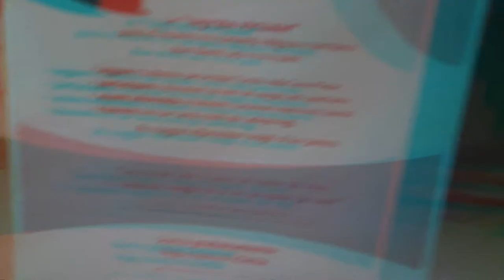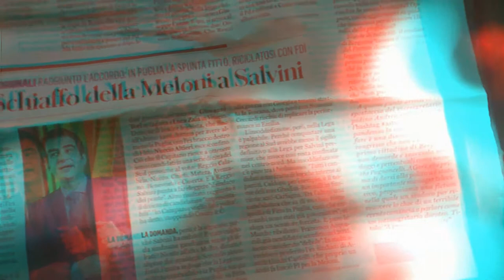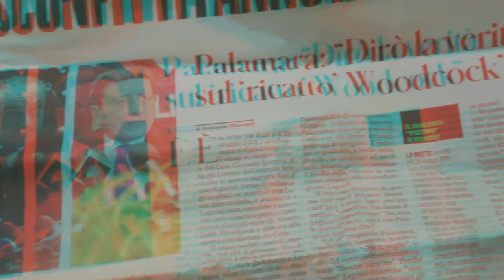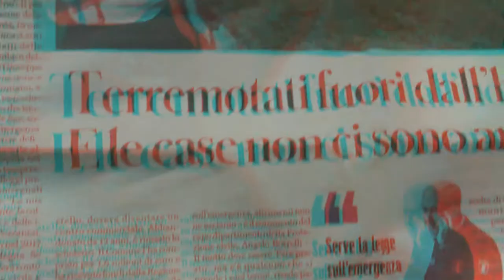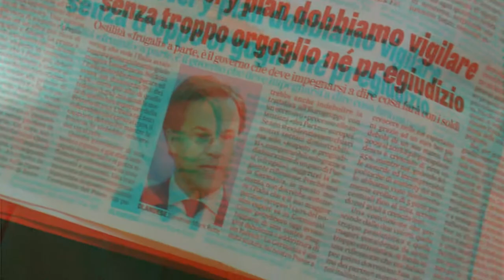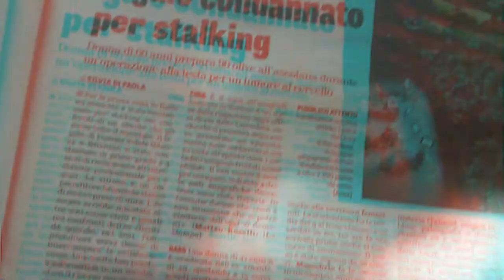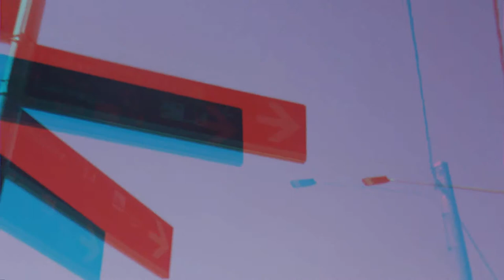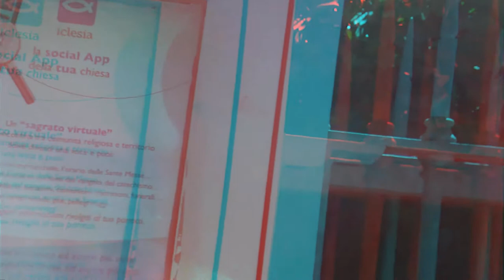3D Anaglyph Rovellasca Manera [by Sergio Conegliano]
3D Anaglyph Rovellasca Manera [by Sergio Conegliano]
Thru Bloggie Sony avec PhilatelicLens + MAGIX video deluxe 17 Premium